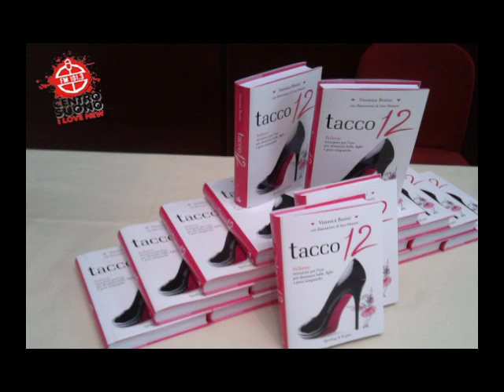Intervista a Veronica Benini "Spora" (11-05-2013) - Centro Suono 101.3 I love New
Sarà vero che ogni volta che una donna indoossa le ballerine, una fatina muore? Antonio Carnevale e Massimiliano Augieri cercano di scoprirlo in compagnia di Veronica Benini, in arte Spora, autrice del libro "Tacco12". Solo su Centro Suono 101.3!!